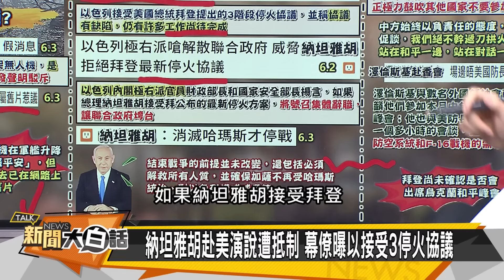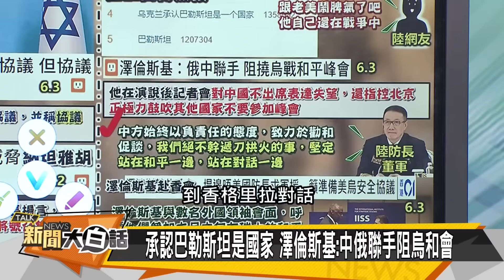[SUB]日本月拋1.4兆美債全球多國入金磚潮 新聞大白話 20240608 (字幕版)